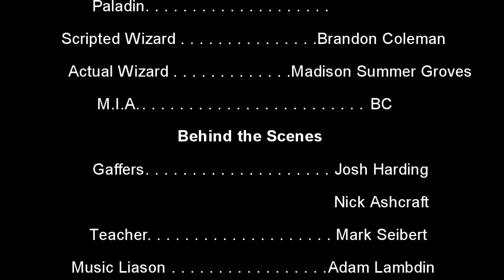Fable of the Table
This video was made for and with my Tech II class this year, my senior year.  Thank you all that helped, and I am looking forward to seeing you at the table for some more fables.

"Fable of the Table" is unofficial Fan Content permitted under the Fan Content Policy. Not approved/endorsed by Wizards. Portions of the materials used are property of Wizards of the Coast. ©Wizards of the Coast LLC.